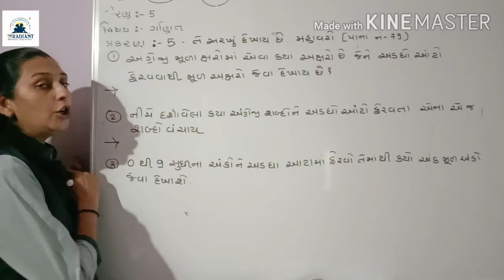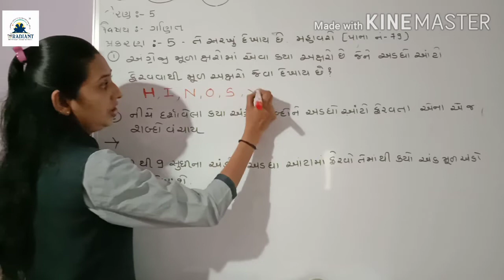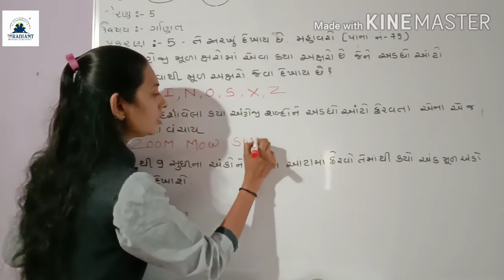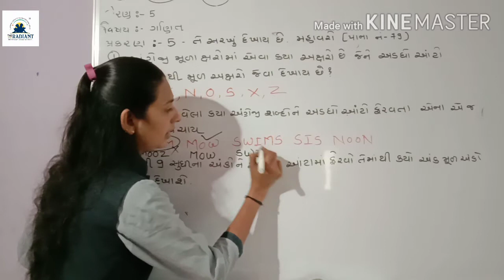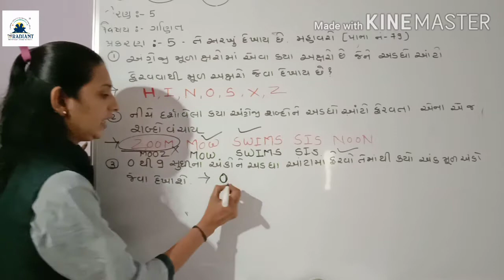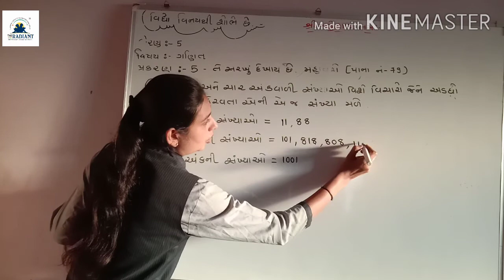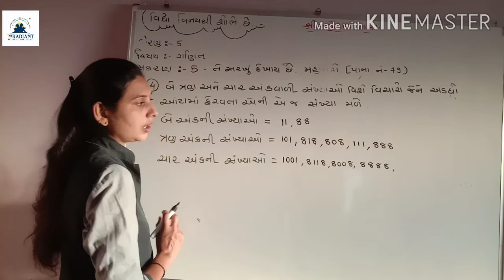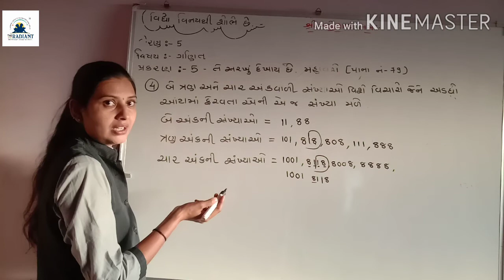GUJ MED STD 5 MATHS ch 5part 6 720p